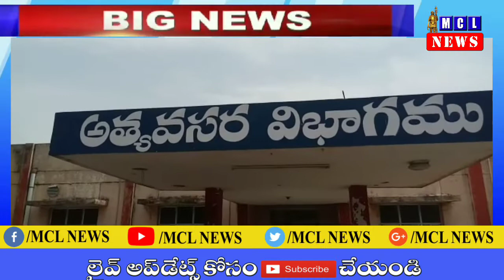చిలకలూరిపేట లో భార్య భర్తలపై నాజీర్ అనే యువకుడు కత్తితో దాడి.|Guntur Dist|MCL NEWS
చిలకలూరిపేట బొందులపాలెంలో దారుణం.

భార్య భర్తలపై నాజీర్ అనే యువకుడు  కత్తితో దాడి

భార్య పరిస్థితి విషమం గుంటూరు ప్రభుత్వ హాస్పిటల్ కి తరలించారు. Mr_Majnu_Theatrical_Trailer.